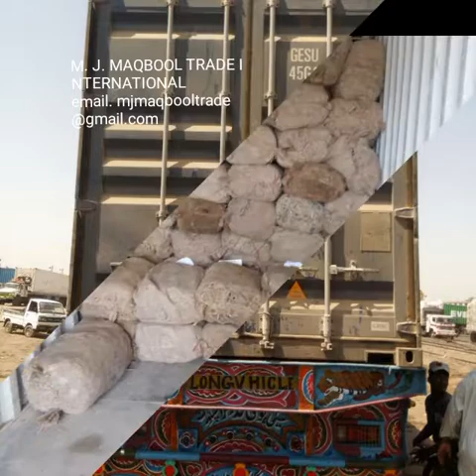Dry fish's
Importer & exporter